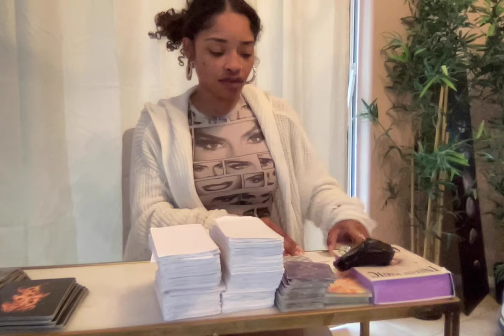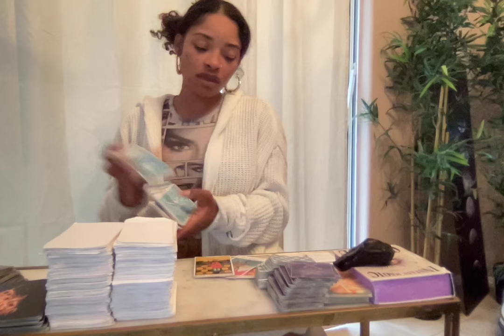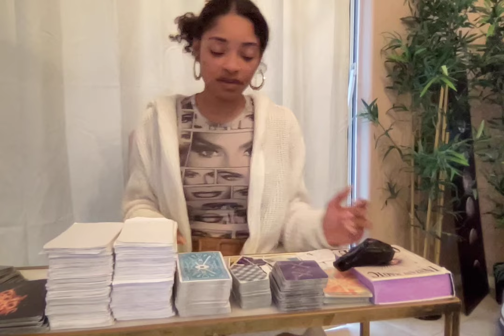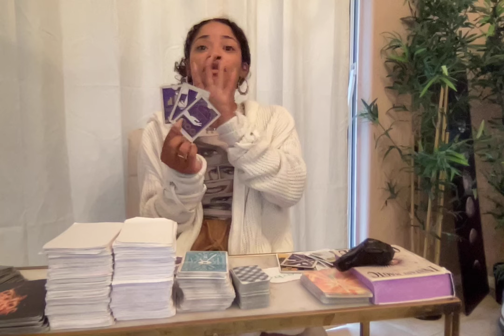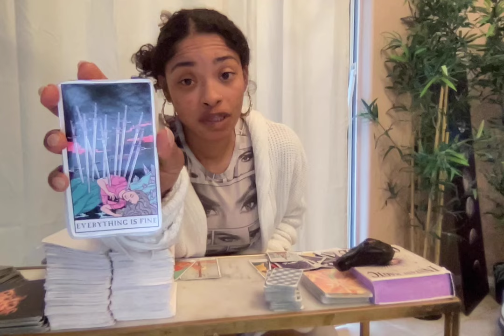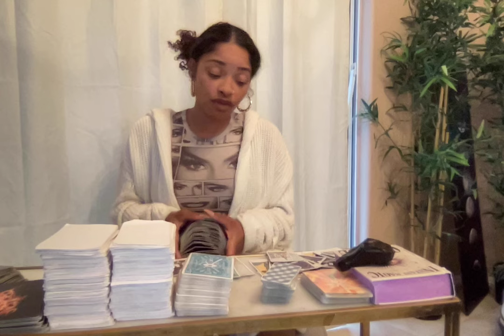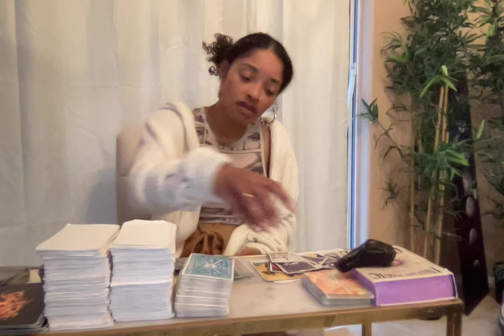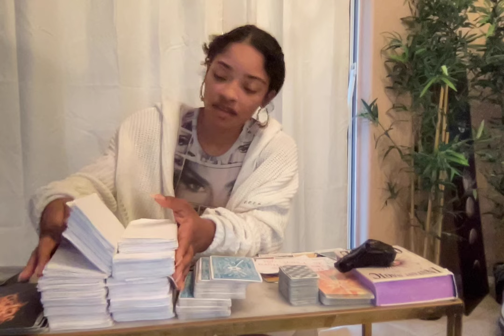UR SO INDEPENDENT IT GOT THESE FOOLS MAKING FALSE REPORTS ABOUT HOW YOU MAINTAIN SO WELL ALONE